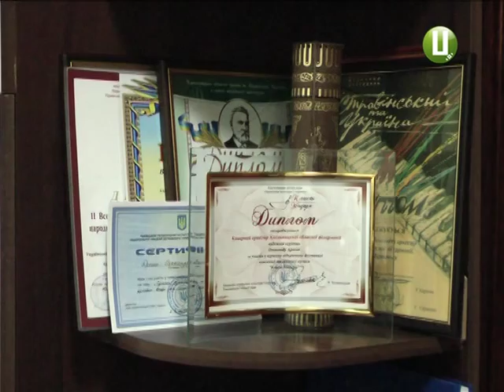Чи буде в Хмельницькому оперний театр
У цьому  сезоні обласна філармонія планує поставити на своїй сцені оперу Данкевича «Назар Стодоля» та оперету Штрауса «Летюча миша».